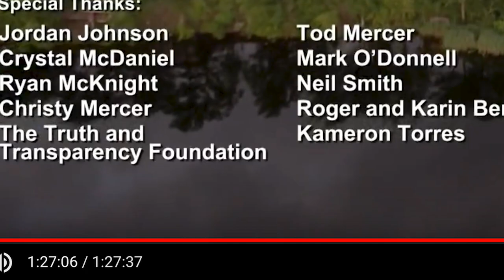Review of Oxygen Networks Documentary : The Witnesses EP 1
Oxygen Network Review Episode 1

Hello Brothers & Sisters! WE HAVE BEEN WAITING FOR THIS

Last year I was given the opportunity to interview for the upcoming (like, this weekend!) Oxygen documentary The Witnesses. I didn't make the cut, but my ass is in the credits :) This documentary needed to come out and exposed.

Diving into Investigative reporter Trey Bundy's work over the past 5 years on the Jehovah's Witnesses hiding Child Abuse. They are also hiding files on Murder, Assault, Rape, Child Abuse, Fraud, etc.

DOWNLOAD THE OXYGEN APP TO WATCH PT1 & 2 FOR FREE

This was insane and I know quite a bit of the process for Child Abuse Policies (including our work on the

Once you're free from a Cult posing as a religion, you're free to discover yourself. A movement is starting for those of us to be proud of what we survived and we MADE IT OUT ALIVE.

I was born and raised in the Cult of JW's and left a little over a year ago from the thought control.